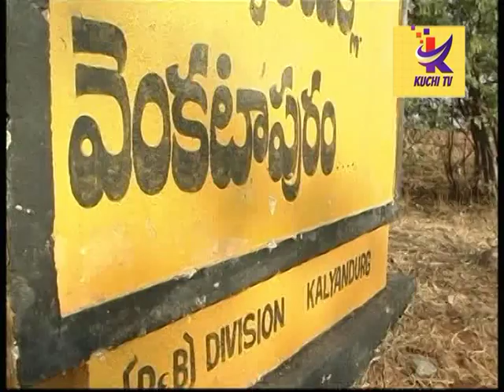పరిటాల వారసుడి పెళ్లిలో నారా వారసుడు...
పరిటాల రవీంద్ర రెండవ కుమారుడు సిద్దార్థ పెళ్లికి హజరైన నారా లోకేష్...